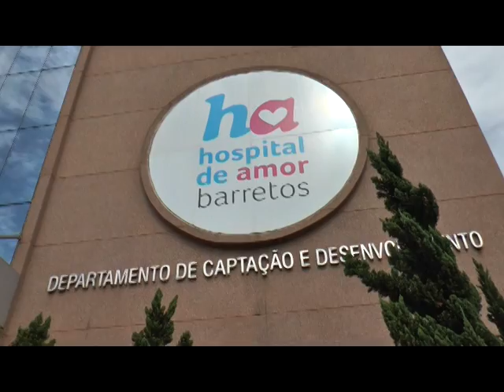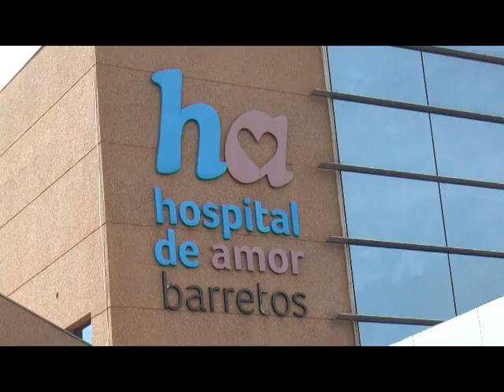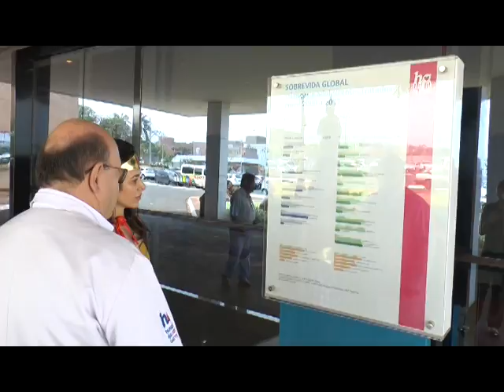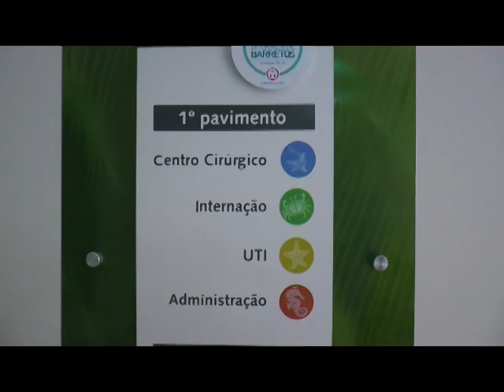HOSPITAL DE AMOR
DRA RITA FAZ ENTREGA DE ALIMENTOS NO HOSPITAL DE AMOR EM BARRESTOS